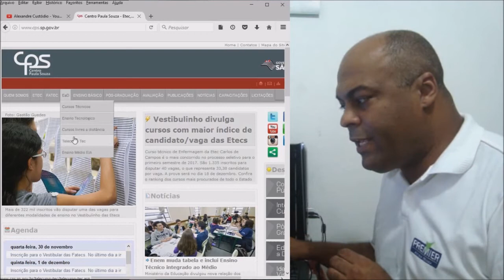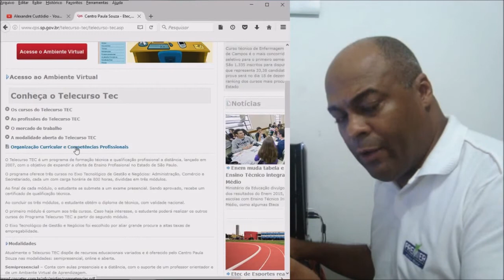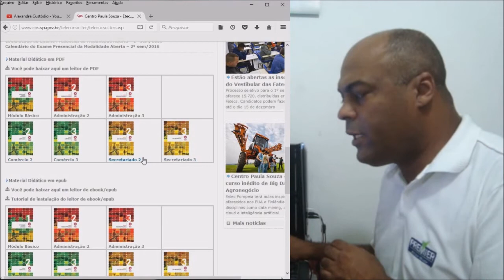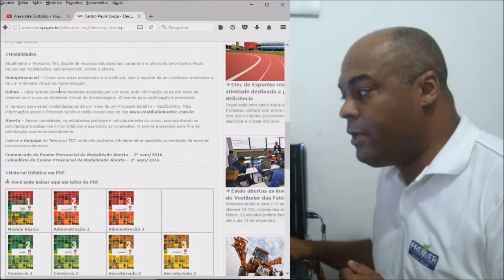Cursos Técnicos Gratuitos - Telecurso tec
Que tal fazer cursos técnicos, online e gratuitos. Essa opção é dada pelo Centro  Paula Souza (CPS). Mas em outros lugares do Brasil também é possível fazer estes cursos que fazem parte do Telecurso Tec.
Os cursos do Telecurso Tec fazem parte do sistema Novo Telecurso que visavam alfabetização e formação educacional fundamental e média, mas agora se expandiram para cursos tecnicos. A facilidadades deste cursos está em serem online, gratuitos e com certificação do MEC.
As opções são de cursos  Técnicos em Administração, Secretariado ou Comércio. Mas, ainda existem opções em cursos técnicos gratuitos online e semipresencial em Desenvolvimento de sistemas, Guia da turismo e Transações imobiliárias.
A lista de cursos técnicos disponíveis sempre é atualizada, e a certificação é gratuita e reconhecida pelo MEC.
Veja mais detalhes com o professor Alexandre Custódio neste vídeo fantástico.